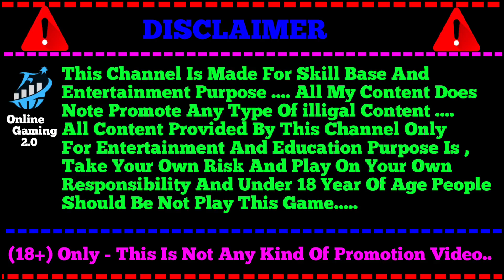Free Earning App Without investment||jhandi Munda Jitne Ka Tarika||New Earning App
Free Earning App Without investment||jhandi Munda Jitne Ka Tarika||New Earning App||jhandi Munda kaise khele||

Searching keyword/tags
jhandi munda
Jhand munda jitne ka formula
TEENPATTI gold
TEENPATTI gold
TEENPATTI master
teenpatti gold apps 2024
high gameplay
jackpot winning
jackpot 2024
jackpot winner
highest earning app
online earning